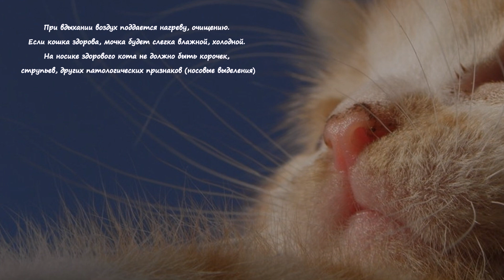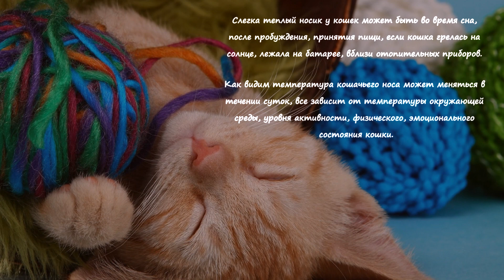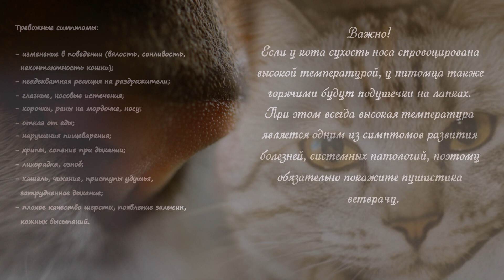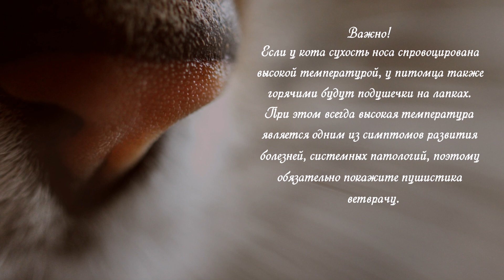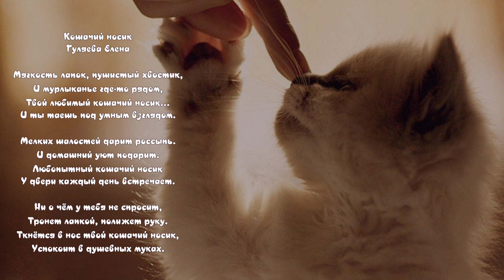Какой нос должен быть у здоровой кошки What kind of nose should a healthy cat have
Автор стихотворения: Гуляева Елена
Принято считать, что по состоянию носа_кошки, других домашних_животных можно судить о самочувствии, здоровье домашнего питомца. В некотором роде это так, но далеко не всегда сухой теплый нос является признаком серьезных патологий.
На этом сайте собраны лучшие видео ролики_о_животных нашей планеты. На сайте "Живая-планета" вы узнаете много интересного о диких-животных, домашних_животных, о птицах, рыбках, и о доисторических животных. Факты, приметы, истории о всех живых существах поведает вам мой сайт.

Примечание. В этой статье использованы фотоматериалы из открытых источников в интернете, все права принадлежат их авторам, если вы считаете, что публикация какой-либо фотографии нарушает ваши права, пожалуйста, свяжитесь со мной при помощи формы в разделе контакты, фотография будет немедленно удалена.